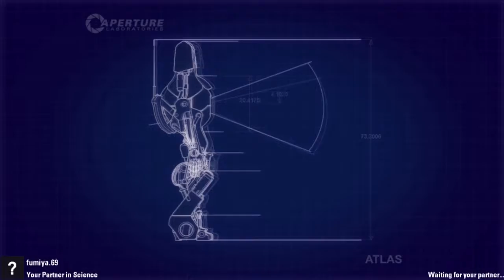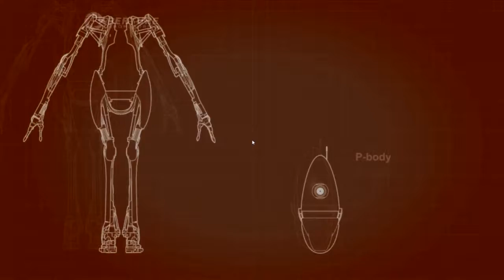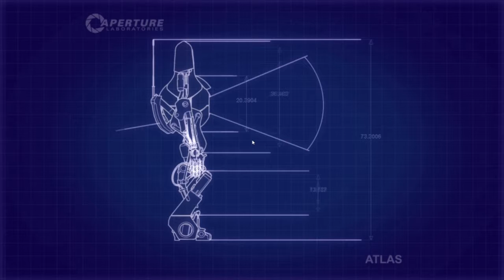Portal 2 with Fumiya and Shinji part 3